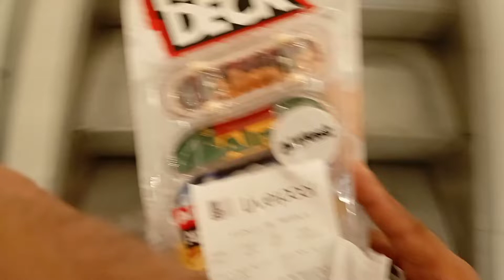máster turtles 🐢 en busca de finger skates de cacería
me encuentro buscando patinetas en miniatura para mis figuras de tortugas ninja y así poder realizar buenas tomas para mi perfil de Instagram